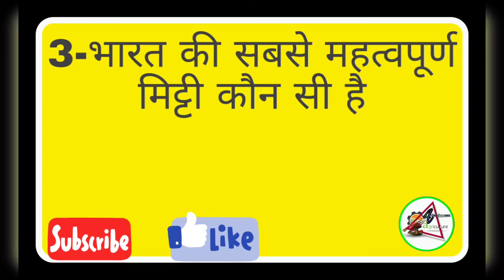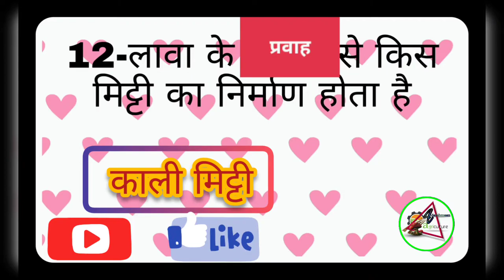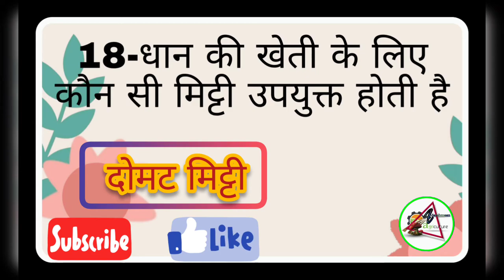Agriculture के very important Questions जो हर किसी को पता नहीं होते हैं,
Ek ped par tamatar aur aalu kaise ugaye jaate Hain is link per click click Karen 👆👆
Is video mein bataya Gaya medta ki kitne prakar Hain, Bharat mein kitne prakar ki Pai jaati Hain, soil ka Lal rang kis Karan hota hai, mitti Lal rang kis Karan hota hai, kis mitti mein Pani ki avashyakta nahin Hoti hai,